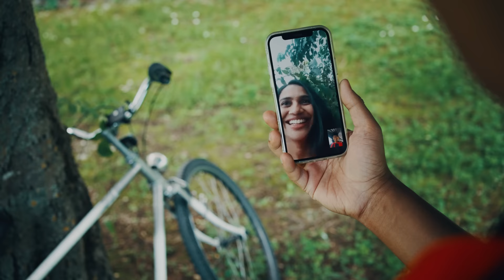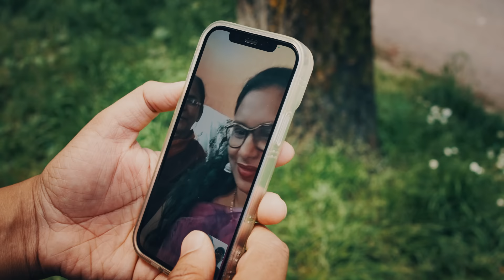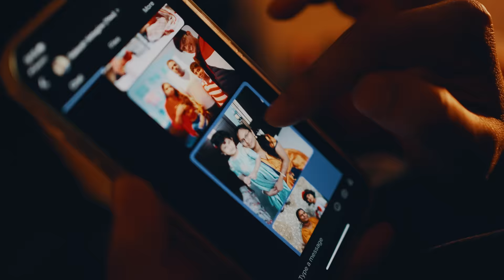Mile Kekin - Guvernal (Official Video)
Mile Kekin - Guvernal

Nadolazeći nastupi :

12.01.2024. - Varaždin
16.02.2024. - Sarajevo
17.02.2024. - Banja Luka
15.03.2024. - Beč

Autor glazbe i teksta :  Mile Kekin
Aranžman :  Mark Markovčić

Režija, kamera i montaža: Dinko Čvorić - Doringo
Asistent: Igor Bogdanović
Glumac : Rakesh Vetagire
Hvala: Ivan Vukić i Vjekoslav Tkalac